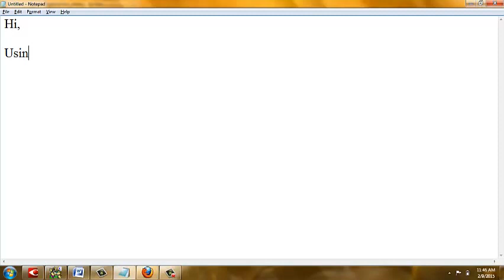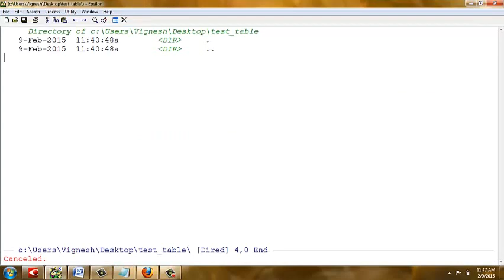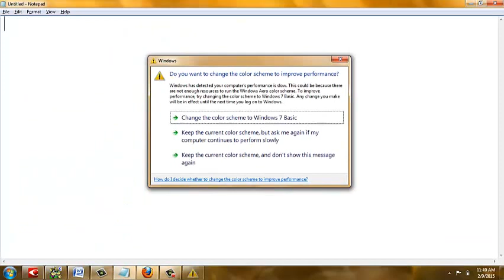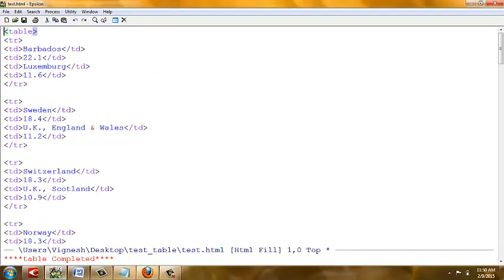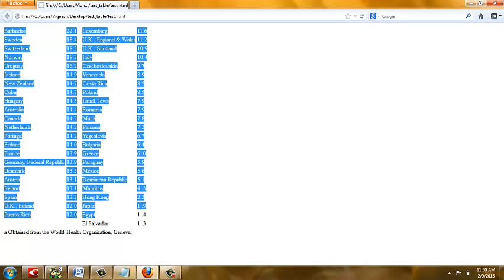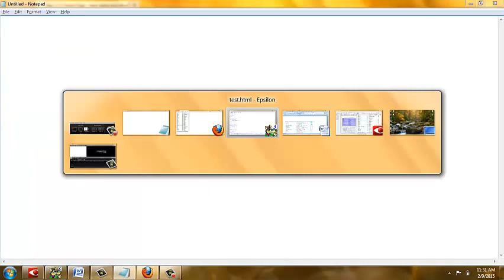Epsilon text editor to convert TABLES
This video will show you how to convert plain text to table